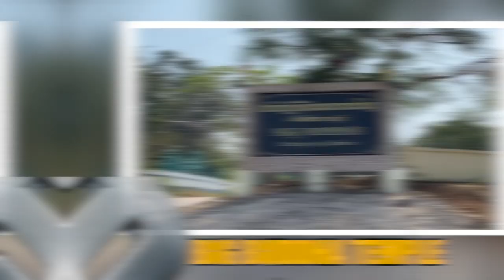Best Things To Do In Pattaya 2023 | Pattaya Today | Travel Guide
Want to know what you can do in Pattaya today? Watch this video to see the best things to do in Pattaya in 2023!

Just two hours south of Bangkok, Pattaya is one of Thailand's most well-known vacation cities. There are plenty of fun things to do in Pattaya and gorgeous places to see nearby.

Before the 1960s, this city of Pattaya was a little fishing village, and the first visitors were American servicemen who came for vacations and rest during the Vietnam War.

With almost 14 million tourists in 2018, the local economy is largely based on tourism nowadays. Another well-known attribute of Pattaya is its walking street, which is dotted with pubs and nightclubs.

The Gulf of Thailand's Pattaya Bay is where Pattaya is situated. There is a beach that stretches for miles along the bay. On the north and south sides of the bay, there are rocky hills. The bays of Naklua in the north and Jomtien in the south come next. A group of islands may be seen off the Pattaya coast. Since they spend so much time in Pattaya and the surrounding areas, many Westerners own vacation houses there. In the hills between Pattaya and Jomtien, a member of the Thai royal family also resides. Near Pattaya, there are a lot of industrial parks. Large Western businesses have established their factories there, including General Motors, Toyota, and BMW.

Wonders of Asia is a travel guide specifically for travelers to Asia who want to see the most beautiful places this continent has to offer. Because there is so much to see and travelers often cannot go everywhere, we select the best places to visit. These can be islands or beautiful beaches, but also cities with a lot of culture or temples. We will also certainly show the nightlife of the major cities in Asia. If you are traveling to Asia, first check our travel guide to visit the best places!